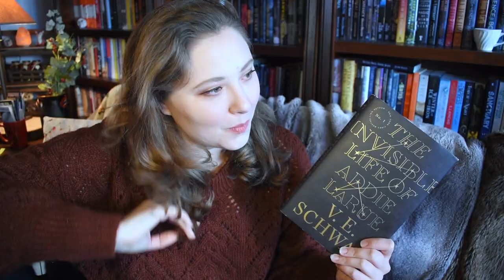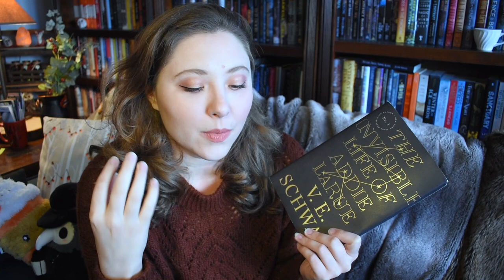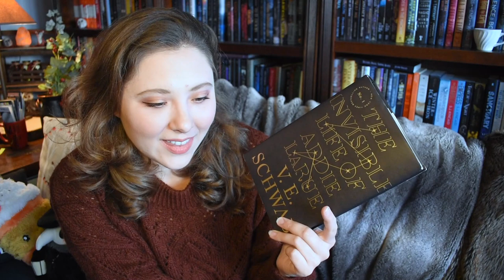THE INVISIBLE LIFE OF ADDIE LARUE | Non-Spoiler Review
BOOKISH COFFEE!
LIENE10

ABBY'S BETTER BUTTER!
LIENE10

BOOKISH MUGS!
LLIBRARY15